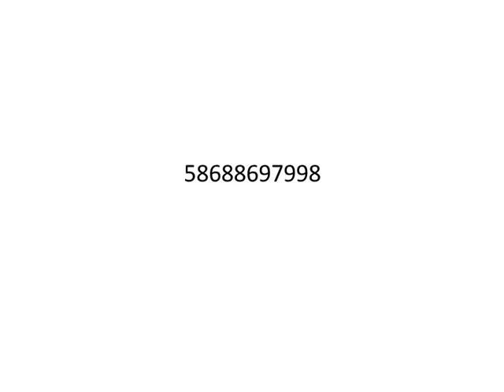Reiki Angel Number for emotional energy builder (भावनात्मक ऊर्जा निर्माता)